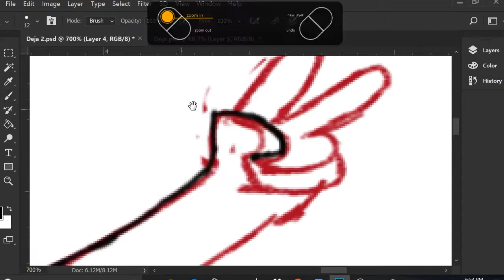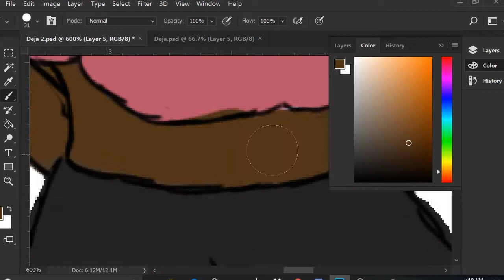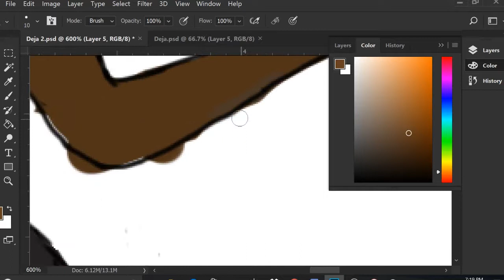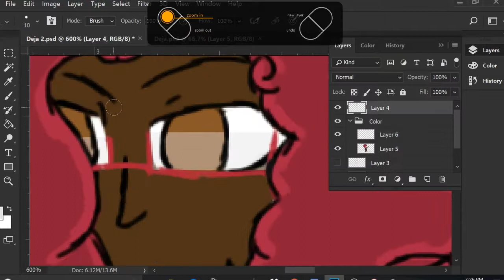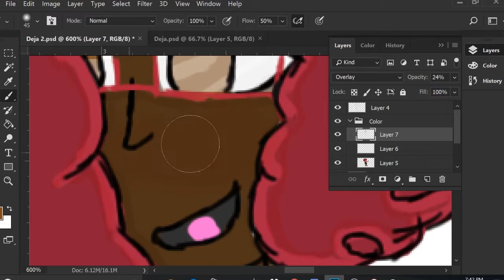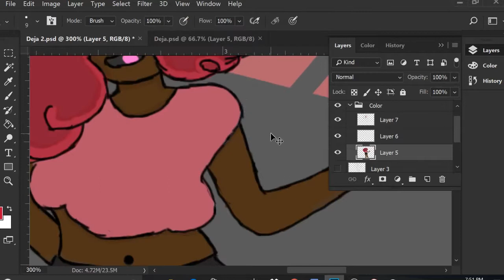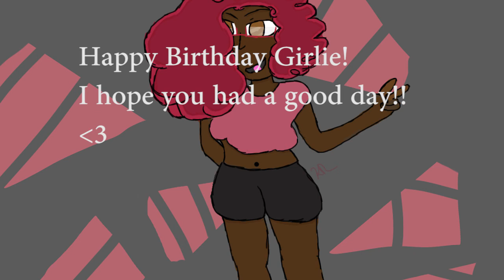Happy Birthday- Speedpaint for De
Hi! This is a speedpaint I did for one of my closest friends ever! I made her a persona! Sooo enjoy!